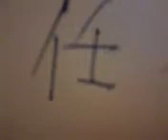ninmu-o hatashiyotta Foster